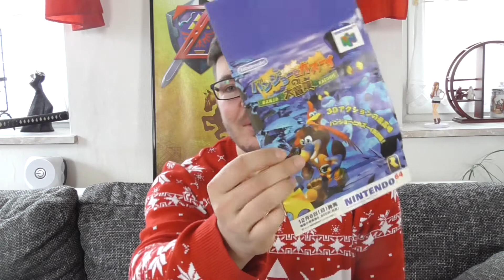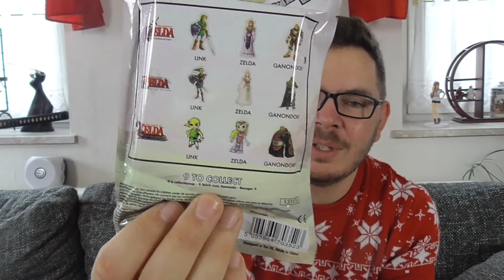Spyder´s Beute #062 •• Weihnachtsgeschenke und mehr ∆ Spydermaniac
Beschreibung aus Zeitmangel noch nicht vorhanden. ;D